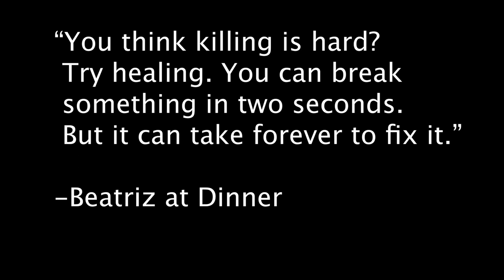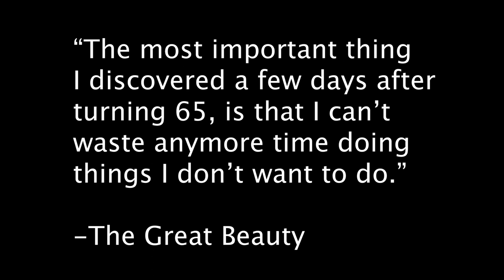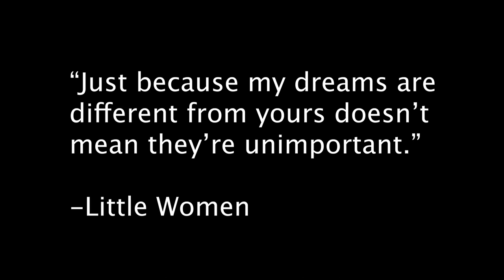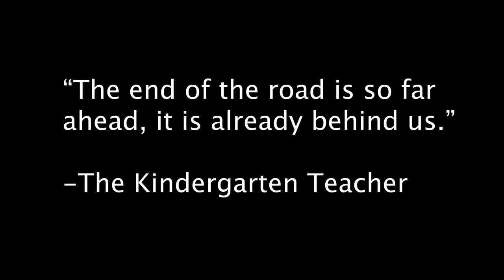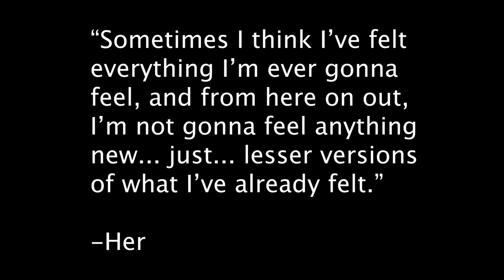Top 5 Quotes From Meaningful Movies | Life Lessons in Film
Making sense of life through movies.